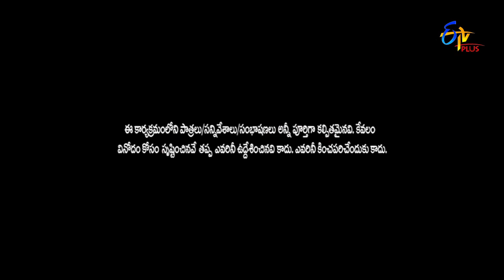Hemanth Performance | Jathi Ratnalu | Stand up Comedy | 14th July 2022 | ETV Plus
Hemanth comes up with a rib-tickling skit and generates humour with his witty acts and funny dialogues.